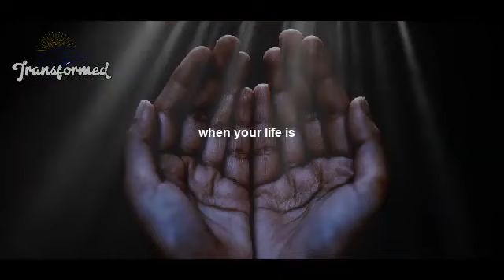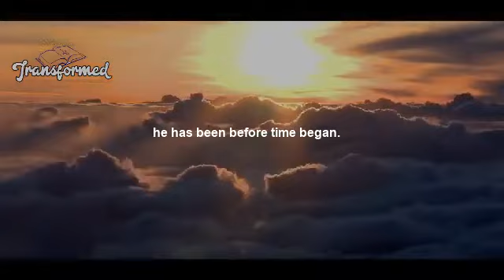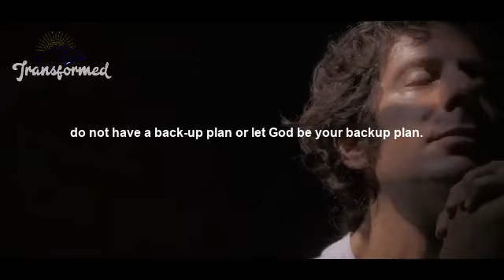A MIRACLE Is About To Happen In Your Life - Just WATCH This Video!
A miracle is about to happen in your life, and it will be truly remarkable! You'll feel a burst of joy as you realize that something amazing is about to take place. Your eyes will light up with hope and anticipation, as you begin to comprehend the magnitude of the miraculous event that's about to unfold.

It could be a job promotion, a new business venture, an unexpected surprise from someone special, or even the chance to make a real difference in someone else's life. Whatever it is, this miracle won't just change your life for the better -- it will open up countless possibilities and opportunities for growth in all areas.

Your newfound optimism and unbounded enthusiasm will set things into motion like never before. As you reach out with confidence and clarity of purpose, new doors will open up before you. People around you will recognize your ambition and determination and they may even join forces with you on your quest -- further empowering you along the way.

So get ready for the most exciting journey of your life! Miracles can come in all shapes and sizes; but regardless of what form this one takes, its impact on your life will be undeniable. Prepare yourself for its imminent arrival -- because something miraculous is about to happen!

The word from God is something to help you go through the hard times and help you hold on to the blessings he has in store for you